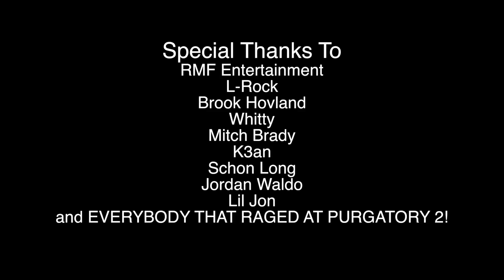Nicholas Minaj Purgatory 2016 Recap - Billings, MT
Aftermovie for Purgatory 2 in Billings, MT featuring Lil Jon, Nicholas Minaj, Mitch Brady, K3an, Schon Long, L-Rock & more!